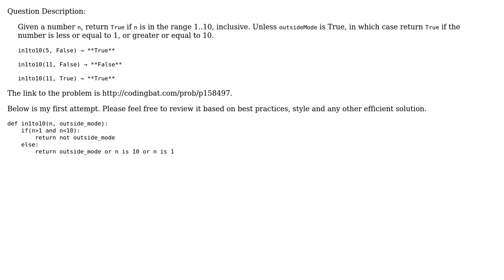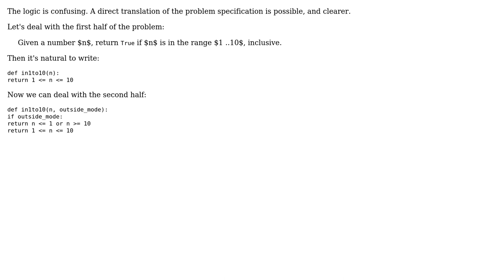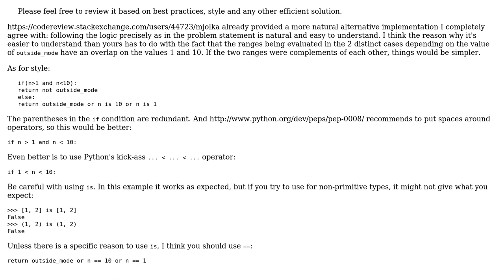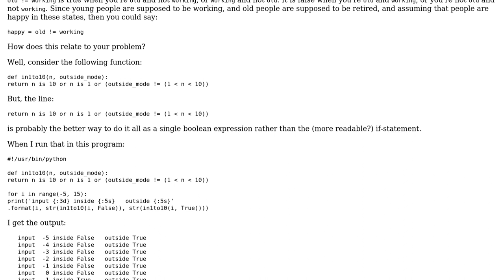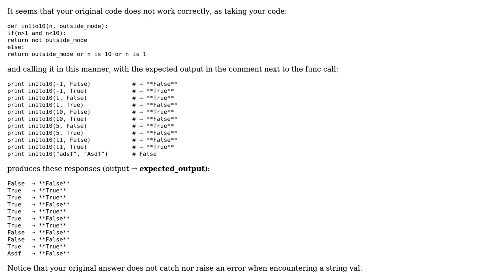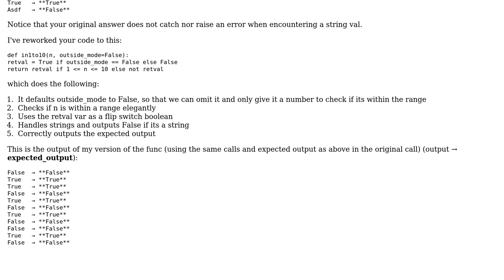Finding if a given number is in a given range based on a flag (5 Solutions!!)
Finding if a given number is in a given range based on a flag

With thanks & praise to God, and with thanks to the many people who have made this project possible! | Content (except music & images) licensed under CC BY-SA | Music | Images & others | With thanks to user rolfl user mjolka user jsanc623 user janos user Anirudh user 200_success and the Stack Exchange Network Trademarks are property of their respective owners. You are responsible for your own actions.